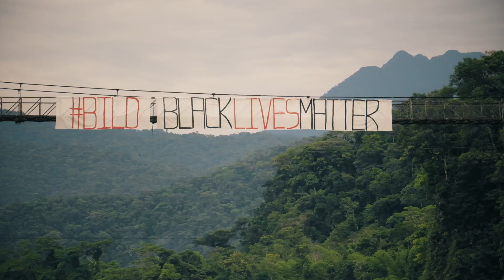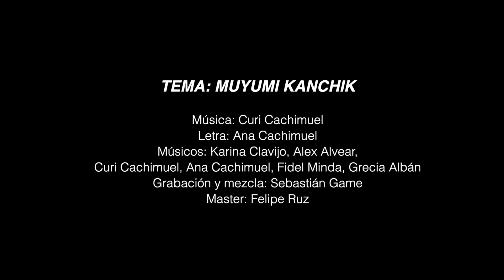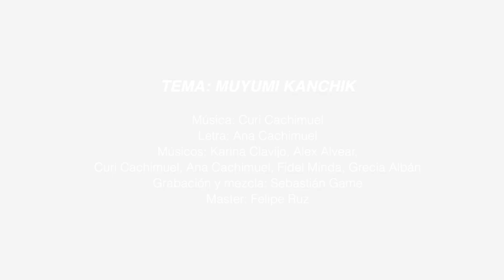SINCHI WARMIKUNA · BILM · MUYUMI KANCHIK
MUYUMI KANCHIK · CREACIÓN ARTÍSTICA DENTRO DE EL DÍA DE LA LIBERACIÓN GLOBAL DE LOS PUEBLOS INDÍGENAS Y NEGROS / 2020

La música es un poderoso lenguaje que conecta conciencias, una manera mágica de tocar el interior de “el otro”.  La música, el movimiento, el color, la poesía y sus múltiples combinaciones son mensajes transmitidos a través de generaciones y son mensajes que afirman nuestra manera de ver el mundo.

“MUYUMI KANCHIK” es una iniciativa que promueve la creación artística (música, poesía y video) vinculada al los valores de “Día de la liberación global de los pueblos indígenas y negros”.  Se propuso realizar una canción en colaboración con varios músicos ecuatorianos provenientes de los pueblos indígenas, afro y mestizos para crear, grabar y filmar esta obra artística.

Es una una combinación entre la música tradicional Kichwa andina, amazónica y Afro de la región ecuatoriana, lograda con instrumentos como: marimba, cununos, bombos, pakllas, guitarras, quenas y voces de mujeres y hombres.  La canción fue escrita e interpretada en español, kichwa, inglés y portugues y fue cantada por varias voces de diferentes pueblos y nacionalidades.

Letra: Ana Cachimuel
Músicos: Karina Clavijo, Grecia Albán, Fidel Minda, Alex Alvear, Curi Cachimuel, Ana Cachimuel.
Grabación y Mezcla: Sebastián Game
Master: Felipe Ruz

Registro Audiovisual:
Dirección: Gabriel Granja Baca
Cámaras: Gabriel Granja Baca y Nicolás Riofrío
Edición: David Navarro

Producción de campo y gestión del proyecto: Grecia Albán y Bastian Napolitano

Apoyado por: Movimiento de Liberación Indígena y Negra / BILM / 2020